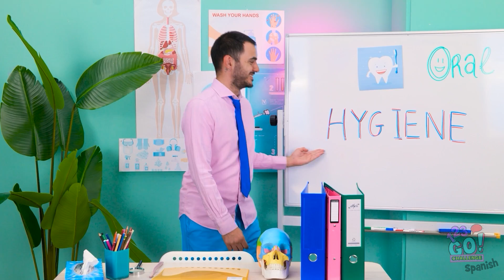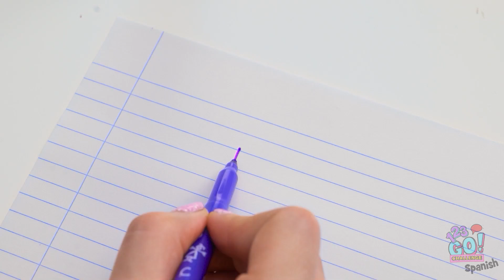DE NERD A PRINCESA 👸😍 * Cambio de imagen usando dispositivos de belleza por 123 GO! CHALLENGE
Todas queremos lucir lo mejor posible y, afortunadamente, existen dispositivos y trucos que pueden ayudar.
¿Cuál fue tu truco o dispositivo favorito?